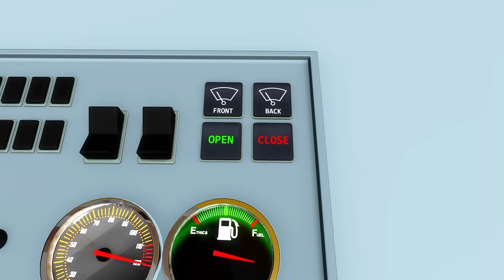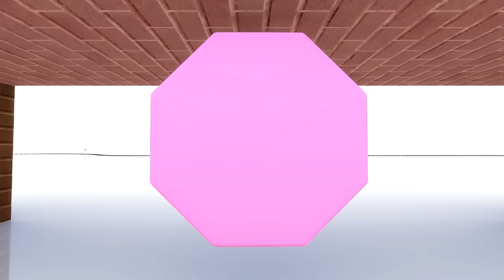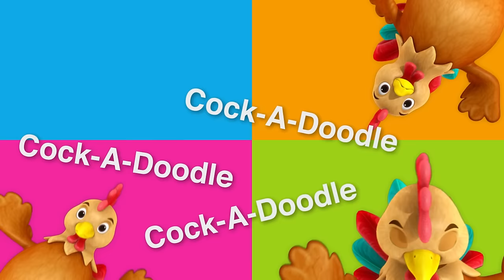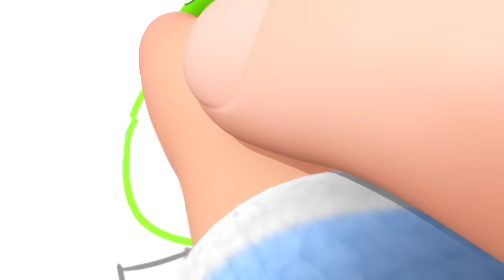FOUR HOURS of Baby Songs | Wheels On The Train & More | Little Baby Bum Nursery Rhymes | Baby TV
00:06 Wheels On The Train
02:05 Driving My Car
04:18 Wheels on the bus
06:17 Peek-a-boo
07:37 Row, row your boat
09:40 Max and Mia's Fire Engine
11:38 Search and Find Bath Time
13:42 What's in the bag?
15:42 Getting dressed song
17:12 Planes, trains & automobiles
19:15 Max and Mia's Milk
21:19 Yes Yes Vegetables
23:18 Shape song
25:34 Head Shoulders Knees and Toes
27:33 Happy and You Know it
29:17 Animal Sounds
31:21 Ants go Marching
33:05 Pat a cake
35:08 Humpty Dumpty
37:03 Rainbow Breakfast
39:05 ABC Bus
41:06 Tummy time
42:59 Brushing Teeth Song
44:54 Choo Choo Train
46:53 Happy Place
48:56 3 Little Kittens
51:38 Happy Birthday
53:19 Wheels On The Bus
55:37 10 Little Buses
57:40 Rectangle
59:34 Balloon Race
1:01:36 1-20 Song
1:03:41 Count To 20 Song
1:05:52 ABC Phonics
1:07:42 Shape Train Song
1:09:31 Bake, Bake A Cake
1:11:25 5 Little Ducks
1:13:53 Lucy Locket
1:15:49 Tractor Song
1:17:51 Swimming
1:19:37 Driving In My Car
1:21:23 Round And Round The Garden
1:23:21 Wheels On The Bus
1:25:38 Goosey Goosey Gander
1:27:32 Little Bunny Foo Foo
1:29:20 Funny Noises And Sounds Song
1:31:09 Old Macdonald Had A Farm
1:33:24 If You're Happy & You Know It
1:35:18 Finger Family
1:36:46 Peekaboo Song
1:38:42 Tweedledum And Tweedledee
1:40:34 Five Little Baby Bum Friends Jumping On The Bed
1:42:41 Together Song
1:44:29 Potty Song
1:46:17 Hickory Dickory Dock
1:48:08 Wheels On The Bus
1:50:26 Copy Me Song
1:53:46 Take Me Out To The Ball Game
1:55:38 Where Is Mia?
1:57:40 The Pig Eats An Apple
1:59:28 What's The Time Mr Wolf?
2:01:40 Mr Moon / Hide And Seek With Kitten And Moon
2:03:28 New Baby Brother And Sister
2:05:45 Wheels On The Bus
2:08:02 Baby Fingers Family
2:10:42 10 Little Babies | Theme Park
2:12:39 Bath Song
2:14:40 Getting Dressed V2 (Us And British)
2:16:24 Johny Johny Yes Papa (Parents Version) V3
2:18:09 Ice Cream Song V3
2:19:53 Baby Shark Dance
2:21:52 No No No! Play Safe In Playground
2:24:51 No No No, I Don't Want To Go To Bed
2:26:39 No No No, I Don't Want To Have a Bath
2:28:58 Colors Song | Rainbow Man (Baby Drawing Rainbow Man Song)
2:30:50 Jump Jump Baby Dance
2:32:53 ABCs Balloons
2:35:43 Playground
2:37:13 10 Little Buses V4
2:39:13 Bake, Bake A Cake V2
2:41:11 Peekaboo, Baby! I See You(Baby And Parents Version)
2:43:38 No No No! Wash Hands
2:45:46 Chu Chu Train
2:48:04 Wash Your Hands Song
2:49:51 Color Song
2:51:45 10 Babies In The Bed V4
2:54:26 Pat A Cake V2
2:56:08 Learn How To Get Dressed!
2:58:29 10 In The Bed V2
3:01:10 Itsy Bitsy Spider V3
3:03:05 Brush Teeth V2
3:05:10 Bath Song V3
3:07:08 10 Little Babies V3 (Waterpark)
3:08:57 Getting Dressed V3 (UK and US)
3:10:55 Yum Yum in your Tum
3:12:29 Baby Shark V2
3:14:28 The Monster Dance
3:16:16 Cute Animals Song
3:18:07 Halloween Is Dress Up Time
3:20:01 The Halloween Song
3:21:48 Rock-A-Bye Baby V2
3:24:10 Shapes Song V4
3:26:02 Song About Trucks
3:27:46 Row Row Row Your Boat V3
3:30:04 Mary Had A Little Lamb V2
3:31:52 Baa Baa Black Sheep V3
3:34:02 Ice Cream Song V2
3:35:45 5 Little Kittens
3:37:45 Wheels on the Bus Christmas (Part 1)
3:39:46 1, 2, What Shall We Do?
3:41:46 Ducks on the Bus
3:43:48 Yes Yes Vegetables
3:45:39 Rain Rain Go Away (Mindfulness)
3:47:46 Getting Ready to Go Out
3:49:45 Dance Like Daddy
3:51:43 Wheels on the Bus Rain Rain Medley
3:53:46 Twinkle Twinkle (Lullaby)
3:55:45 This Little Piggy
3:57:41 Five Little Ducks
3:59:44 Driving in My Car V5
4:01:43 Accidents Happen V2
4:03:42 Telling Time V2
4:05:50 Calming Down Song
4:08:18 Mummy Mummy
4:10:13 10 Little Pets
4:12:08 Rainbow Puddles
4:14:07 Easter Egg Hunt
4:15:59 Big or Small V2
4:17:42 Frozen Counting Song
4:19:39 Snowman Lullaby